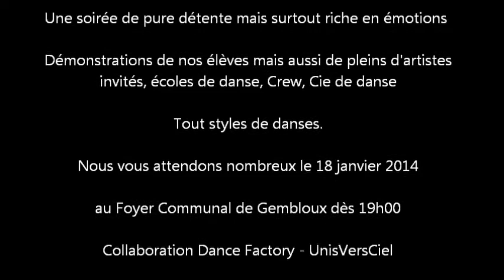Dancing For Africa - Préparation du spectacle du 18-01-2014 - Dance Factory Gembloux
Les élèves des cours du Centre de Danse Dance Factory à Gembloux à Gembloux prépare sérieusement le spectacle du 18 janvier 2014 qui aura lieu au Foyer Communal de Gembloux. Spectacle en faveur des projets de l'asbl UnisVersCiel de Gembloux.
L'intégralité des bénéfices de la soirée sera reversée à l'asbl pour leur projets en Afrique (Kinshasa - Mont Ngafula)

Dans la vidéos:
cours de: Street Jazz, Girly, Hip hop enfants et ados/Adultes, Ragga et Break Dance.

Musique composée par Jim Henderson - Moonstruck
Visitez la page Facebook et SoundCloud de ce jeune compositeur.